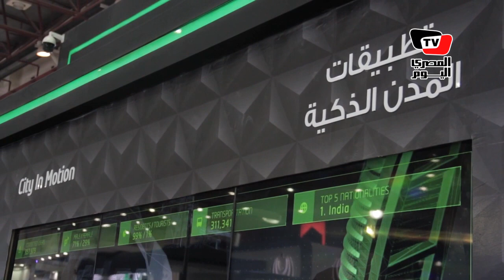تكنولوجيا «كايرو آي سي تي» تبهر زوار المعرض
تقرير: محمد لطفي